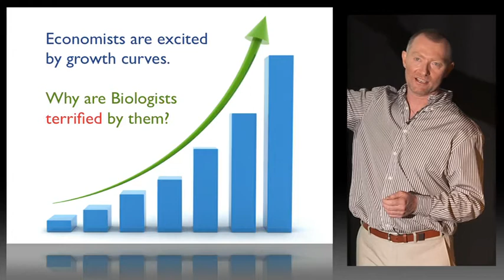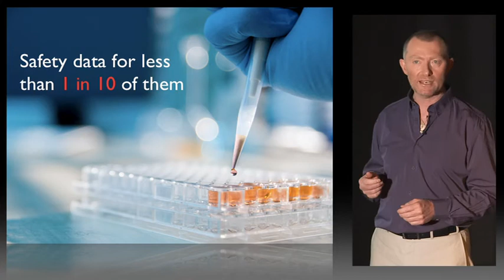Dr Stephen Hardy - Presentation Trailer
Dr Stephen Hardy makes science understandable and real.

A dynamic international speaker and published author, capable of tackling a wide variety of topics including health and preventative medicine, cancer, pollution, environmental responsibility, loss of species, living in harmony with nature, sustainable lifestyles and agriculture and the problems of providing effective leadership in a changing world. Equally at home talking specifics or looking at the “Big Picture”, he brings his infectious passion to every presentation and possesses the rare gift of making complex issues easy to understand.